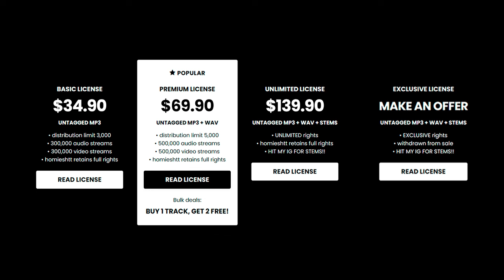Rmc Mike x 3200 Tre x Detroit Type Beat - “ENGINEER”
💎 (buy 1 get 2 free)